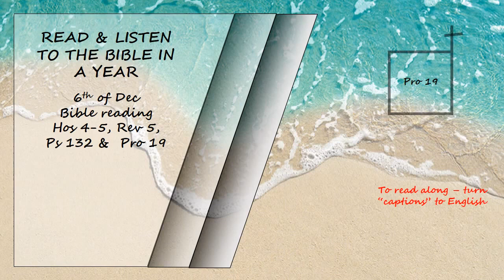Listen to the Bible in a year 6th of Dec Bible Reading Read by David Suchet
Hosea 4 - 5, Revelation 5, Psalms 132 and Proverbs 19